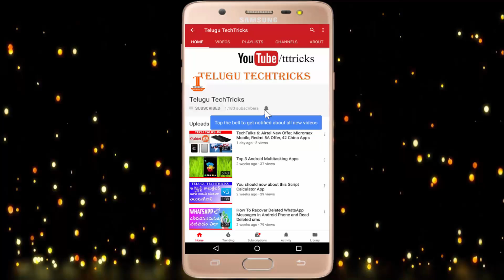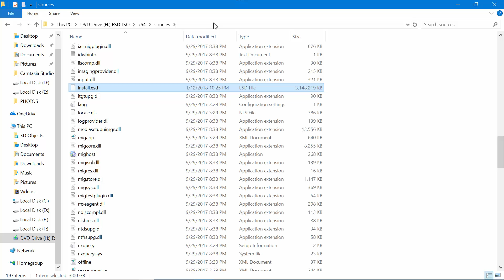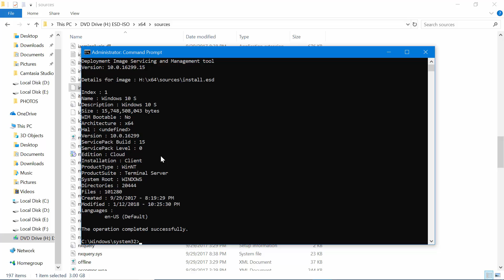How To Find Windows Iso Version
Hi Friends
In this video I will show How To Find Windows Iso Version